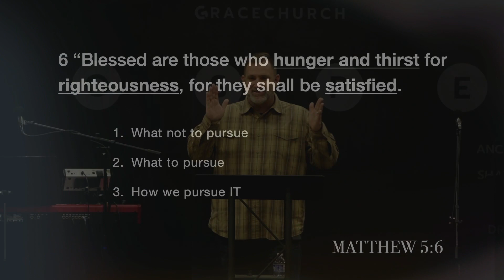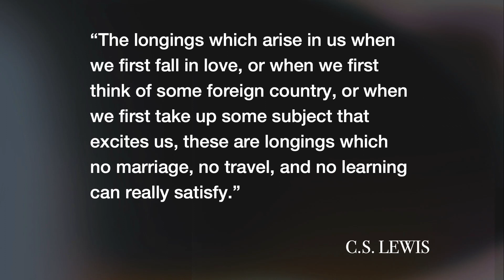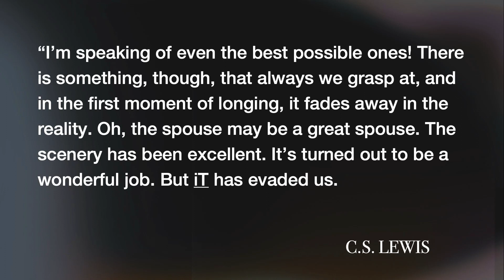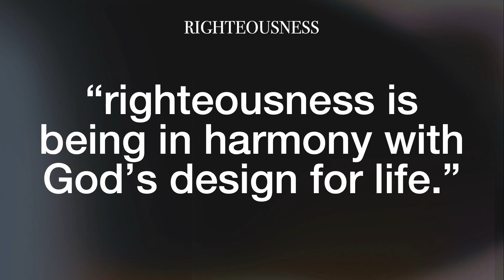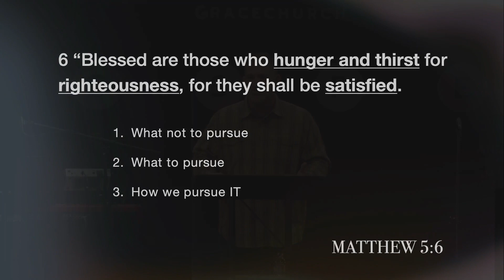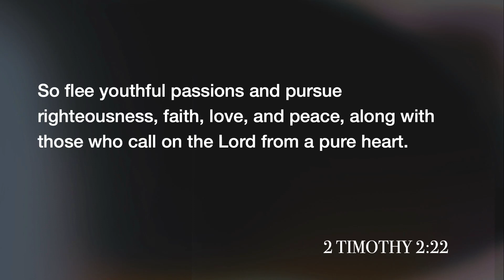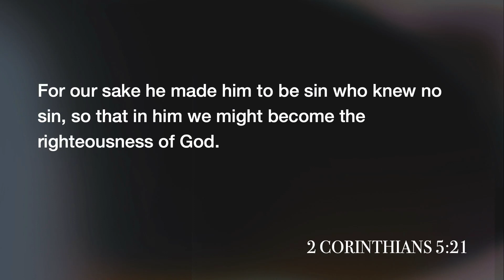The Hungrier The Happier | Jamie Self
In Pastor Jamie's sermon "The Hungrier The Happier," he discusses the Beatitudes, focusing particularly on Matthew 5:6, which speaks about those who hunger and thirst for righteousness. He emphasizes that true satisfaction comes not from worldly desires but from pursuing God's righteousness. Pastor Jamie distinguishes between temporary, worldly satisfaction and the deeper, lasting satisfaction found in aligning with God's design for life. He encourages the congregation to seek this deeper satisfaction and righteousness, explaining that it leads to a fulfilling life in harmony with God's intentions.

Discussion Questions
1. How can we differentiate between temporary, worldly satisfaction and the deeper satisfaction that comes from pursuing righteousness, as discussed in Pastor Jamie's sermon?

2. In what ways can we practically seek and cultivate a hunger and thirst for righteousness in our daily lives?

3. Discuss examples from personal experiences where seeking God's righteousness led to a more fulfilling and happier life, aligning with the sermon's message.

4. How can the Beatitudes, especially Matthew 5:6, guide us in making choices that align with God's design for our lives?

5. What are the challenges in prioritizing spiritual fulfillment over worldly desires, and how can the congregation support each other in this journey?